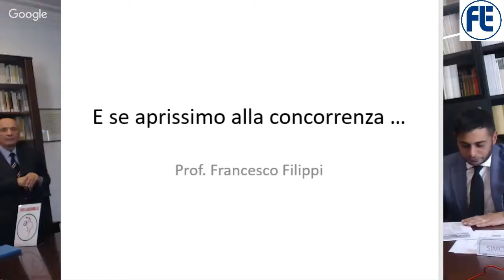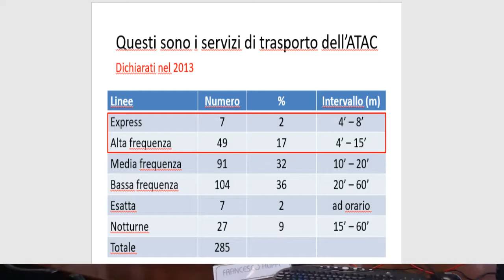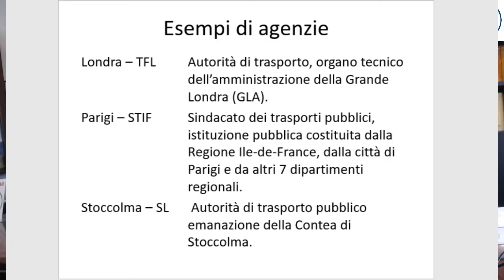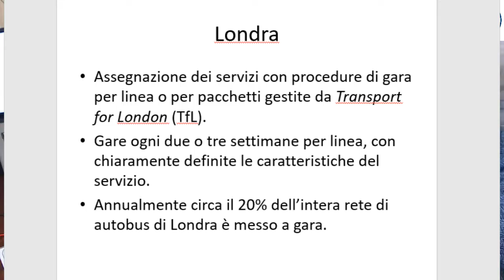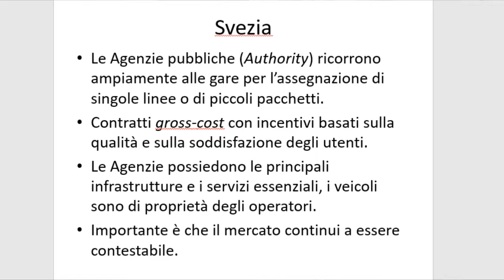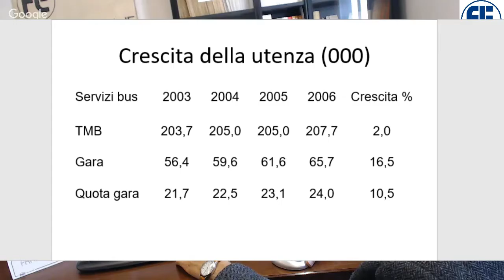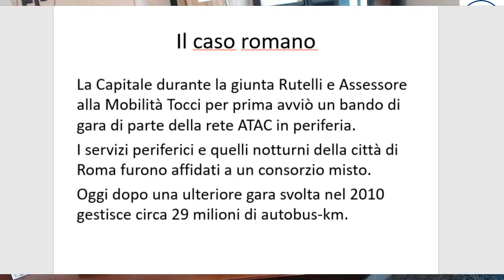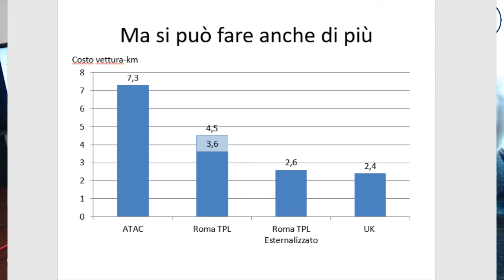Convegno Atac Ama: Intervento Francesco Filippi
"Atac e Ama, portare i libri in tribunale e indire gare europee: il piano per rifiuti e mobilità per risollevare Roma", convegno del 22 novembre 2016. L'intervento di Francesco Filippi